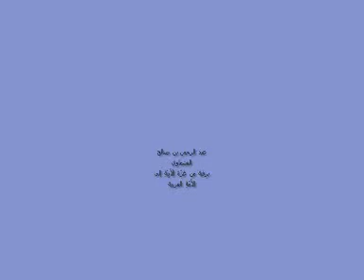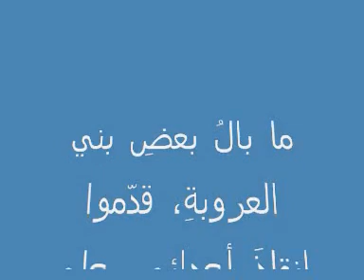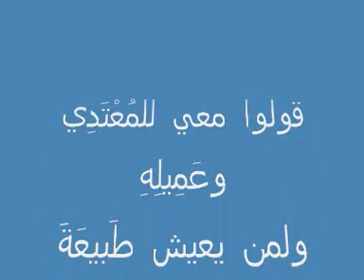الجدار الفولاذي // قصيده للشاعر عبدالرحمن العشماوي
الجدار الفولاذي
السبت 16 محرم 1431 الموافق 02 يناير 2010

عبد الرحمن بن صالح العشماوي
برقية من غَزَّةَ الْأَبِيَّةِ إلى الأُمَّةِ العربية..